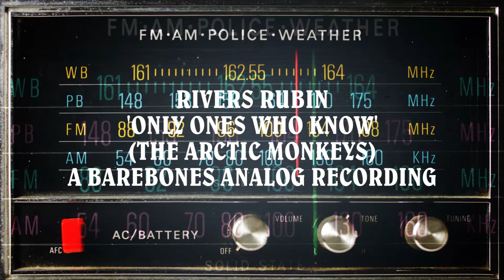Only Ones Who Know - Analog Arctic Monkeys Cover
This week's fully analog recording, a cover of the Arctic Monkeys deep track, 'Only Ones Who Know.' Enjoy!